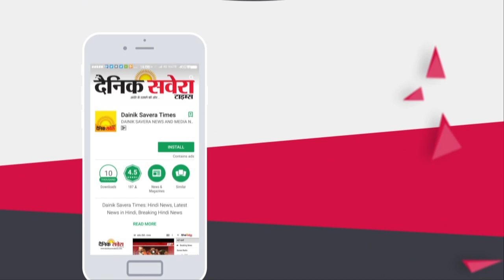Dera Baba Nanak में Kuldeep Singh Wadala मार्ग की किया गया उद्द्घाटन